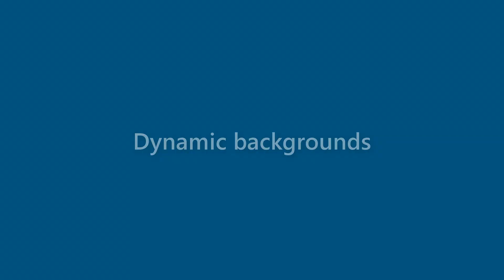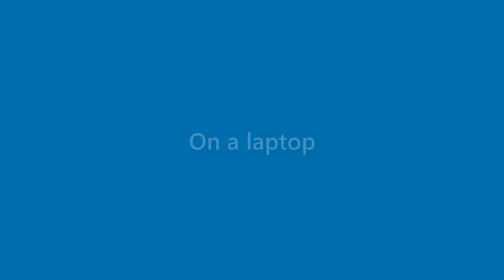Earnest Dejesus - appearance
Name Look - Earnest Dejesus - appearance. In this video we present "Earnest Dejesus" name look and feel in various scenarios.
This video will cover:
How does "Earnest Dejesus" look as a personal letterhead?
How does "Earnest Dejesus" look on a business card?
How does "Earnest Dejesus" look on a computer/laptop screen?
How does "Earnest Dejesus" look with different background colors?
How does "Earnest Dejesus" look with various fonts?